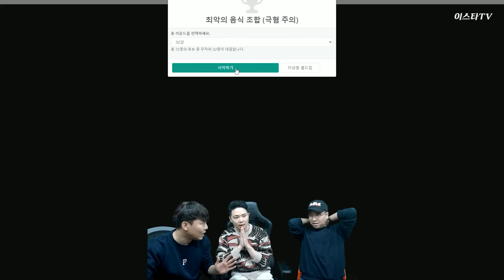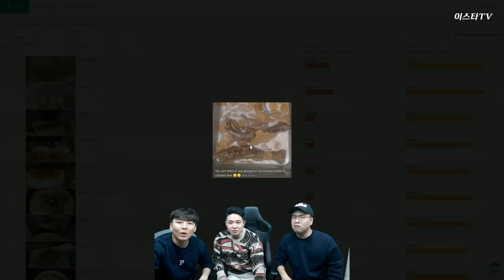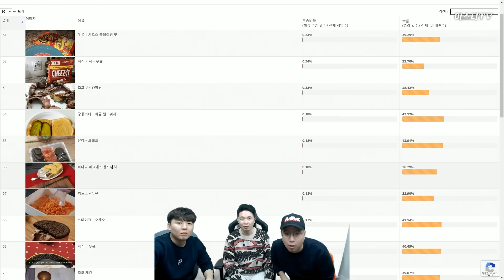말 조심해...이거 우리가 먹을지도...?ㅣ최악의 음식 조합 월드컵